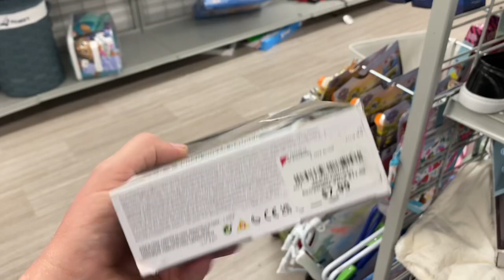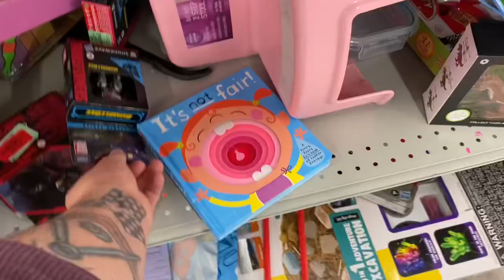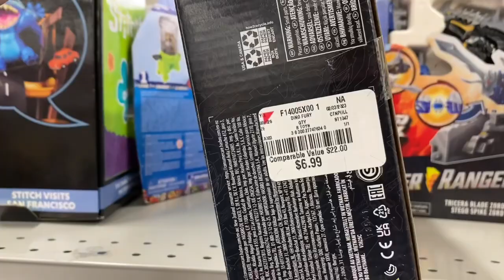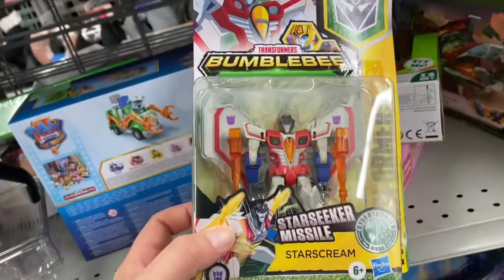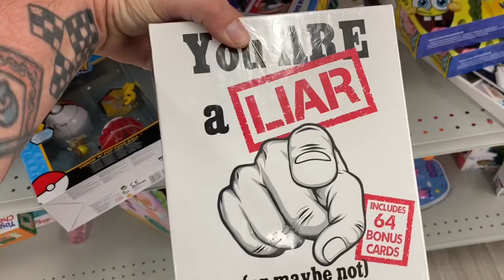Hey!! It’s Mario!!! Another Vintage Toy Hunting Adventure!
While hunting for vintage toys at Thrift Giant last week I ran into the wife of one of my subscribers!

She told me, “My husband watches your show all the time!”

This toy hunt was very unfruitful but I still had fun!

Are you ready to go on a vintage toy hunt with me?

Let’s Gooooooo!